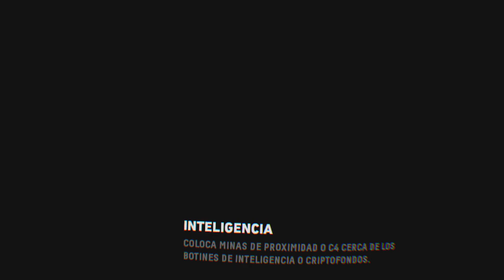Firewall Zero Hour_20210622201902